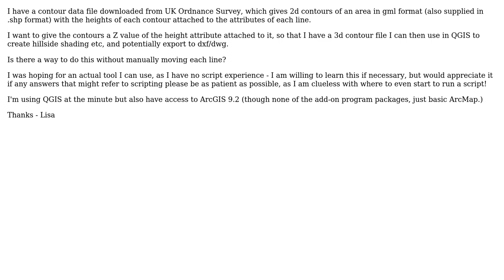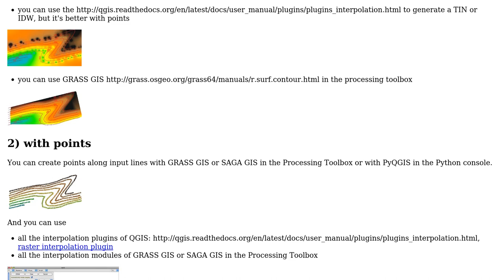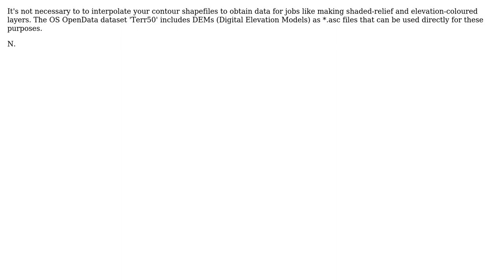GIS: Is it possible to give 2d contours a Z-height from their attribute table in QGIS? (Or ArcGIS?)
With thanks & praise to God, and with thanks to the many people who have made this project possible! | Content (except music & images) licensed under CC BY-SA | Music | Images & others | With thanks to user nhopton user Lisa SH user gene and the Stack Exchange Network Trademarks are property of their respective owners. You are responsible for your own actions.